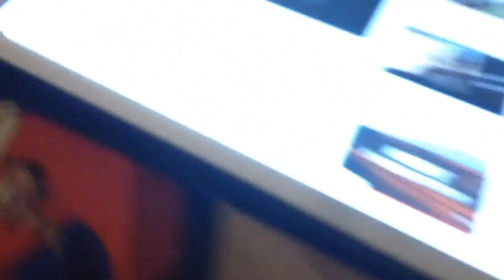Jeg skal hjem til VKD!? - Vlog #58